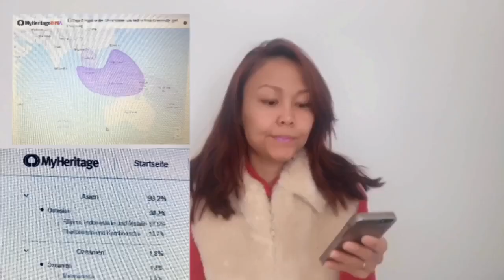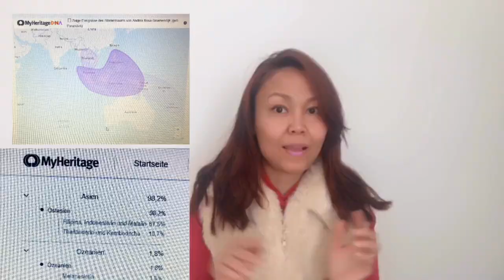DNA TEST|BUKAN ANAK KANDUNG??!?!|TERNYATA BUKAN 100% TORAJA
Thank u...